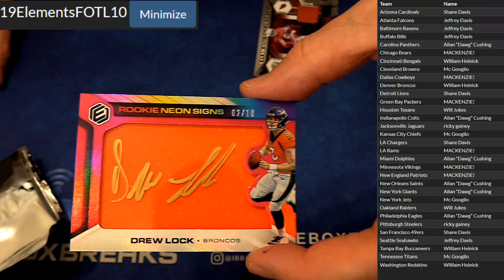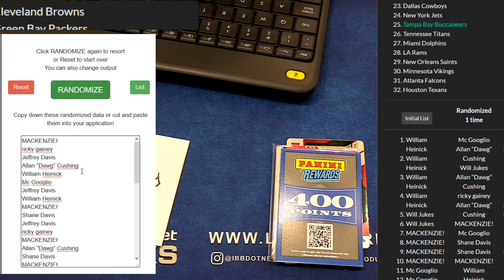2019 Elements #10 LBB